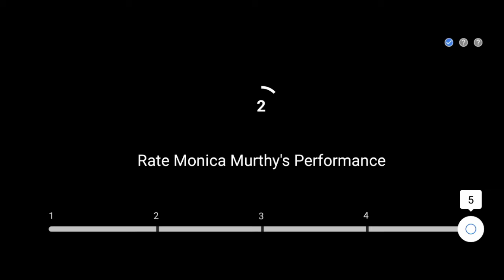Flipkart Sabse Funny Kuan | E26 : Satyapal vs Monica Murthy | 23 October